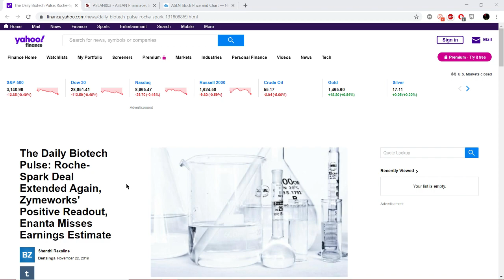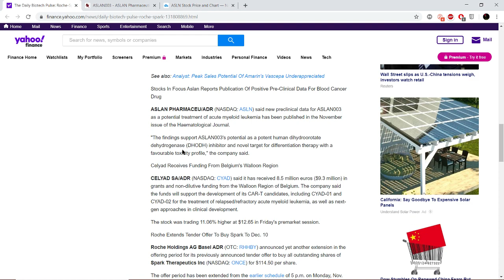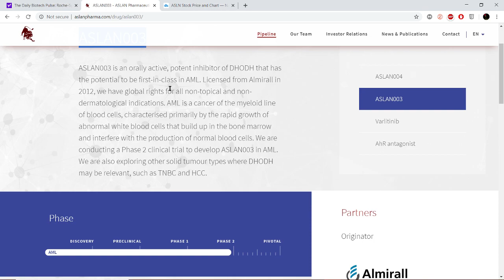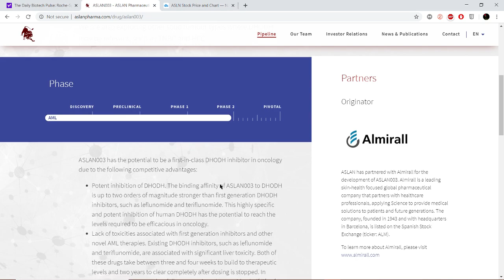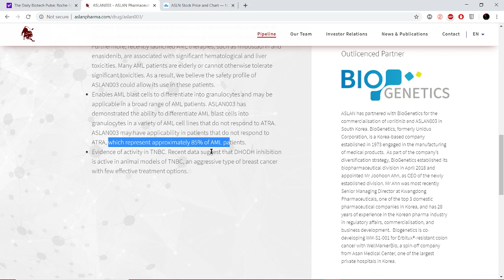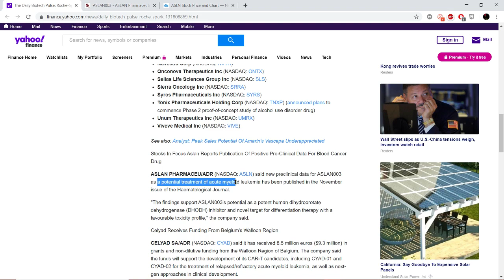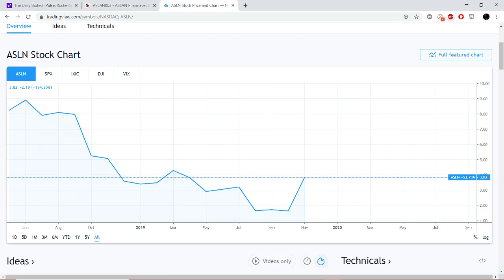ASLN Stock Announces Publication Data On ASLAN003! Stock Up 50% Intraday!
(NASDAQ: ASLN) said new preclinical data for ASLAN003 as a potential treatment of acute myeloid leukemia has been published in the November issue of the Haematological Journal.

"The findings support ASLAN003's potential as a potent human dihydroorotate dehydrogenase (DHODH) inhibitor and novel target for differentiation therapy with a favourable toxicity profile," the company said.

In the study, ASLAN003 was shown to inhibit protein synthesis and induce differentiation of AML cell lines via activation of AP-1 transcription factors. The study also confirmed that ASLAN003-meditated AP-1 activation is important for the reversal of the blocked differentiation of AML cells.

ASLAN003 is an orally active, potent inhibitor of DHODH that has the potential to be first-in-class in AML. In clinical studies, ASLAN003 has demonstrated potent inhibition of DHODH, a lack of toxicities associated with first generation inhibitors and other novel AML therapies, and the potential to induce differentiation in blast cells and applicability in a broad range of AML patients. ASLAN003 has been awarded orphan drug designation from the US Food and Drug Administration. ASLAN recently completed a phase 2a study of ASLAN003 in AML and is reviewing future development plans.